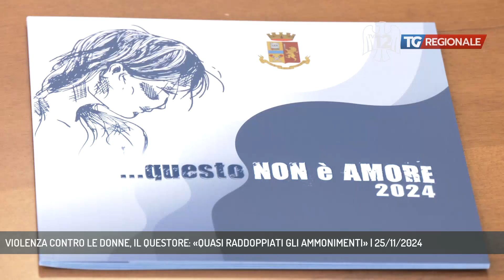VIOLENZA CONTRO LE DONNE, IL QUESTORE: «QUASI RADDOPPIATI GLI AMMONIMENTI» | 25/11/2024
TG Regionale 25/11/2024 - TRIESTE - Quasi raddoppiati gli ammonimenti del questore verso gli uomini che maltrattano le donne rispetto allo scorso anno. E' solo uno dei dati forniti dalla Questura di Trieste nella giornata internazionale del contrasto alla violenza sulle donne. - Intervistati PIETRO OSTUNI (QUESTORE DI TRIESTE) (Servizio di Gianluca Paladin)  - Segui TV 12 anche sul digitale terrestre! Visita il sito tv12.medianordest.it